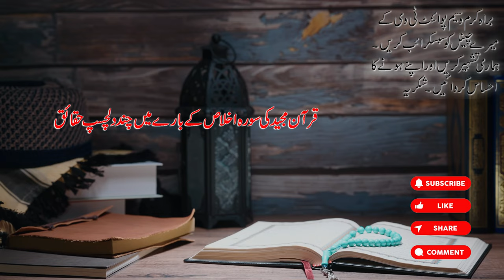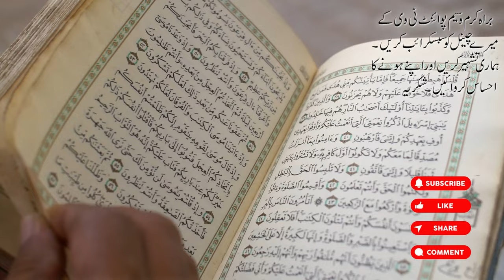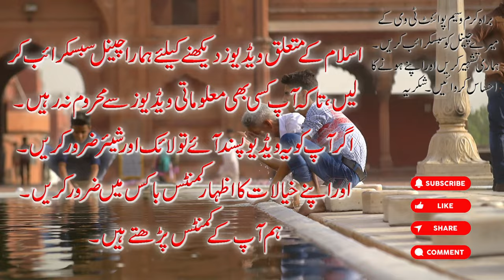Some Interesting Facts about Surah Ikhlas | Surah Ikhlas ki Fazilat aur Ahmiyat | Waseem Point Tv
سورہ اخلاص کے بارے میں چند دلچسپ حقائق اور اِس کی فضیلت اور اہمیت
سورہ اخلاص قرآن کی اُن سورتوں میں سے ایک ہے جو دین اسلام میں سب سے زیادہ اہمیت رکھتی ہے، لیکن اگر کوئی اپنی زندگی میں سب سے بڑی خوشی لانہ چاہتا ہے؟ تو وہ یہ ویڈیو کو مکمل دیکھے۔

سورہ اخلاص پڑھنے والوں کے لیے تین بڑی خوشخبریاں ہیں۔

اس سورہ کا ورد شروع کر دیں اور مستقبل قریب میں اس کے نتائج یقیناً آپ کو حیران کر دیں گے۔ انشاءاللہ!

Some Interesting Facts about Surah Ikhlas and his ki Fazilat aur Ahmiyat:-
Surah Ikhlas is one of the most important surahs of the Qur'an in Islam, but what if one wants to bring the greatest happiness in one's life? So watch this video in full.

There are three great glad tidings for those who recite Surah Ikhlas.

Start reciting this Surah and its results will surely amaze you in the near future. God willing!